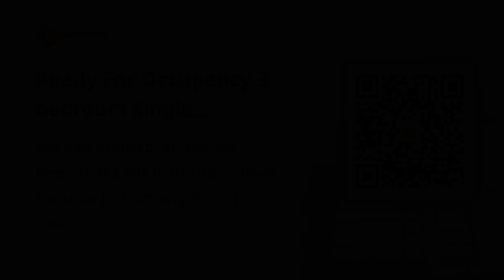Ready For Occupancy 3-bedroom Single Detached House For Sale in Angeles Pampanga